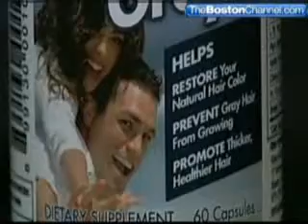Go Away Gray ABC Boston - Go Away Gray supplement to stop gray hair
a pill that can stop, prevent, reverse and treat grey hair...yes. Go Away Gray the original all natural supplement to give you back your natural hair color and help you look younger.  Rise 'N Shine, LLC, and Wake Up On Time, helping you look and feel your best by meeting every day desires...naturally!  Don't be fooled by imitators.